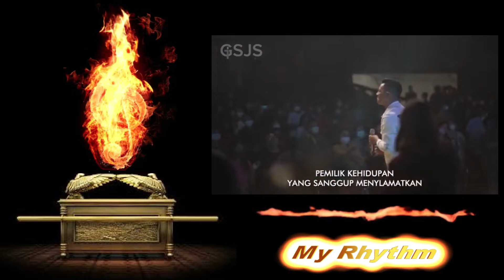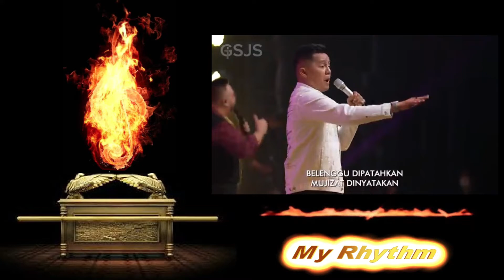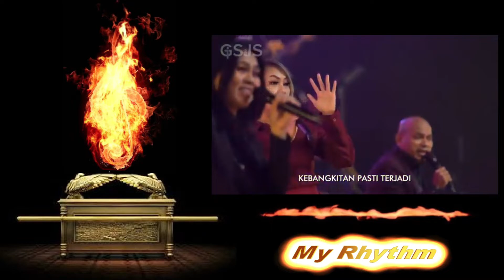Datanglah dan Bertahta (Great Is Our God)